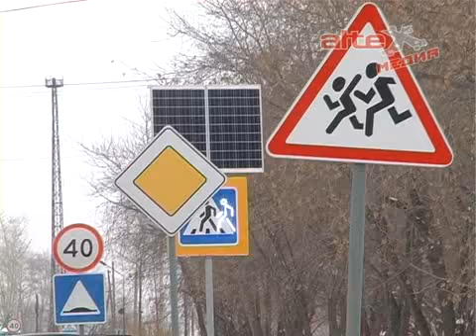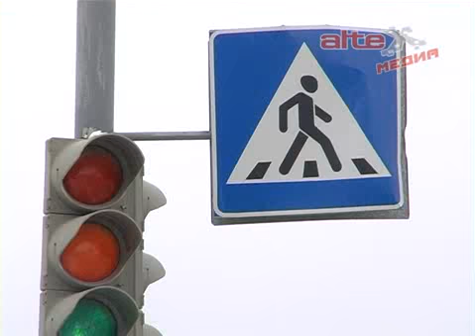Приёмка дорог в АГО